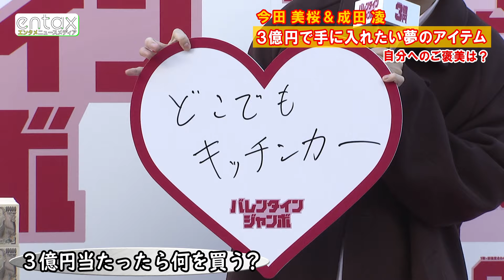今田美桜 3億円当たったら？「ハイボールが大好き」なので…とビックリ回答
宝くじの発売記念イベントに俳優の今田美桜と成田凌が登場し、“3億円が当たったら？”をテーマに理想のアイテム購入の夢を語った。